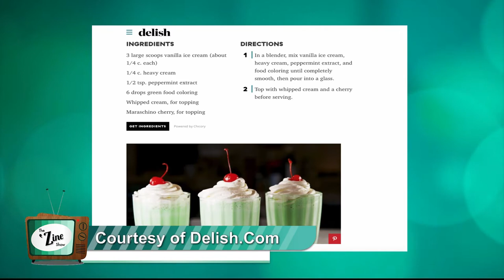The Zine, March 9, 2020